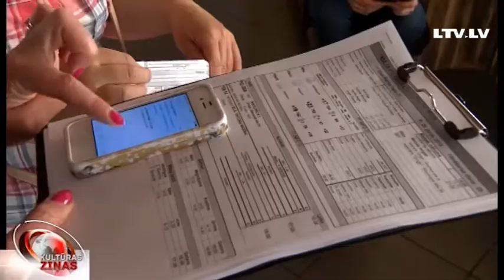Top seriāls "Māja pie ezera"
Jau rudenī Latvijas Televīzijā būs skatāms jauns pašmāju seriāls. Trīspadsmit sērijās varēs sekot līdzi triju paaudžu mīlas stāstam, ko iznes sievietes liktenis. Seriāla veidotājiem tieši šobrīd, kad aktieri nav noslogoti teātros, ir rosīgākais laiks.